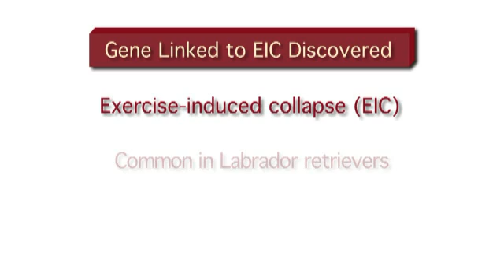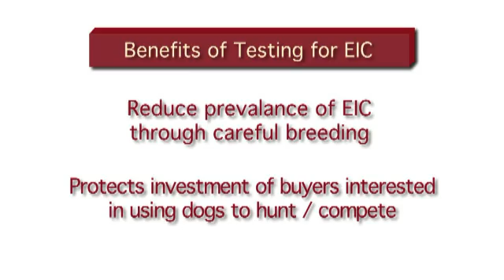U of M researchers discover gene causing collapse in dogs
University of Minnesota researchers have pinpointed the gene that causes exercise induced collapse in dogs. Dogs that have this disease will collapse in their hind legs and if the collapses continue, it can lead to death.